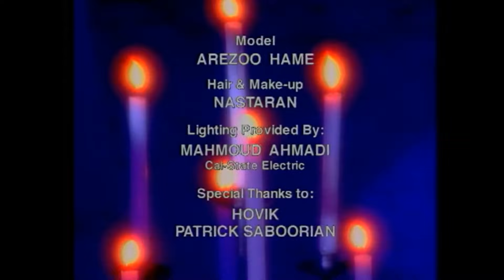Moein - Panjereh معین ـ پنجره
Label: Taraneh